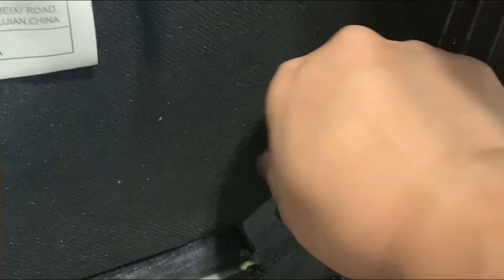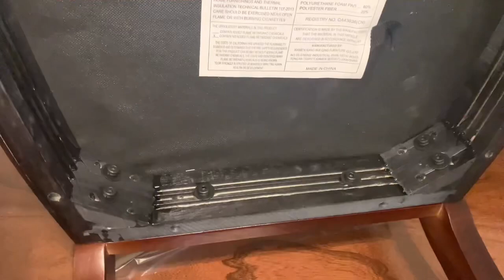How To Assemble Dining Chairs 6pcs in 9 mins char!| trisomy21channel